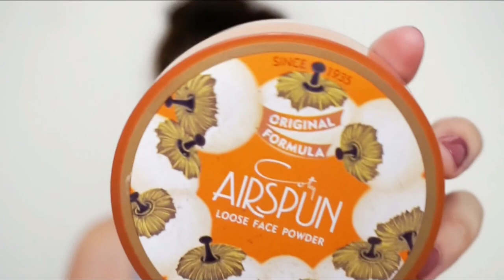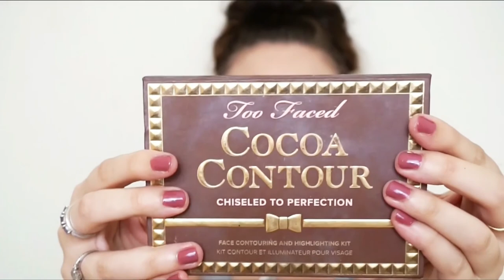BEST BEAUTY AND SKINCARE OF 2016 | Drugstore and High end Products | Rosa Klochkov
Best Beauty and Skincare of 2016
Drugstore and High End
Best Beauty of 2016 and Best Skincare of 2016

Hi briarpatchkids and welcome to a freebeefriday . Today's video is going to be my favorites of 2016 when it comes to beauty and skincare. I had so many favorites from last year that this video is super long but at least it's tv show length right? I hope you all enjoy my 2016 beauty and skincare favorites!

Products Mentioned

Coty AirSpun Powder
Laura Gellar Just Blushing Palette:
Discontinued BUT these blushes by themselves are available
Tart Amazonian Blush in Sensual
TooFaced Cocoa Contour Palette
Kat Von D Shade and Light Palette
TheBalm Mary- Lou Manizer
Becca Cosmetics Highlighters in Opal and Moonstone
Tarte Clean Slate Poreless Primer
Maybelline Fitm Me Matte and Poreless Foundation
Urban Decay Naked Concealer
Tarte Shape Tape Concealer
Colourpop Eyeshadows
Kat Von D Monarch Palette
TooFaced Sweet Peach Palette
 ABH Modern Renaissance Palette
Milani Stay Put Matte Liners
Anastasia Beverly Hills Dipbrow Pomade
Anastasia Beverly Hills Clear Brow Gel
Colourpop Lip Pencils
Kat Von D Studded Lipsticks
Stila Stay All Day Liquid Lipsticks
Buxom Full on Lip Polish in White Russian
Heritage Rosewater Spray
Ole Henriksen Pure Truth Melting Cleanser
Tarte Drink of H20 Moisturizer
Nuetrogena Facial Wipes in Hydrating and Calming
Now Jojoba Oil
Essential Oils
Amazonian Healing Clay
Queen Helene Mint Julep Masque
Origin's Original Skin Retexturizing Mask
The Body Shop Atlas Mountain Rose Body Butter
Winter Has Come Body Lotion Discontinued
Bitch Be Gone Spay

Xo

Xo
xo

Let’s Chat!